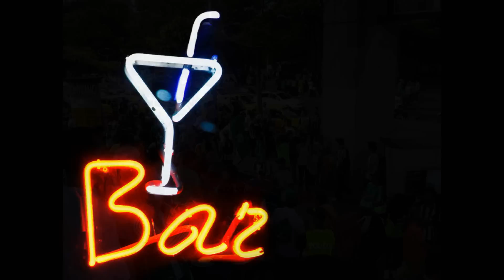Azok a Fiúk - Varázsjel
"Azok a Fiúk" című album, 1991. (Török Tamás)